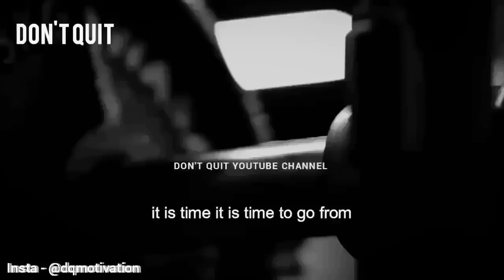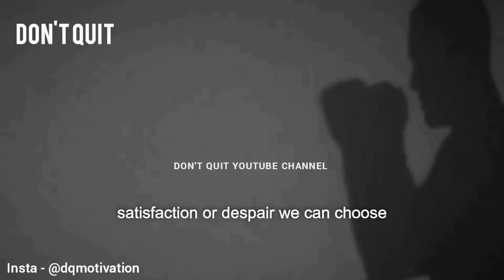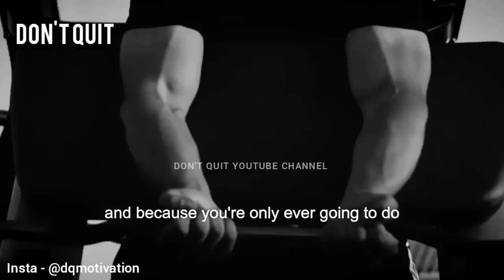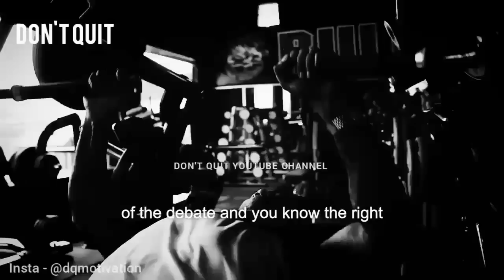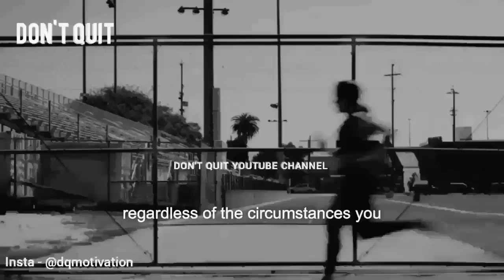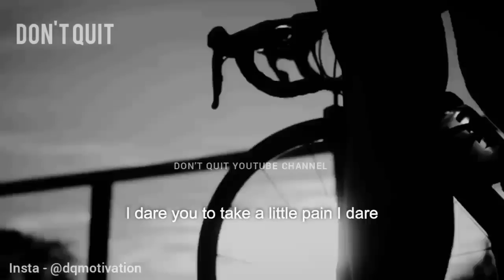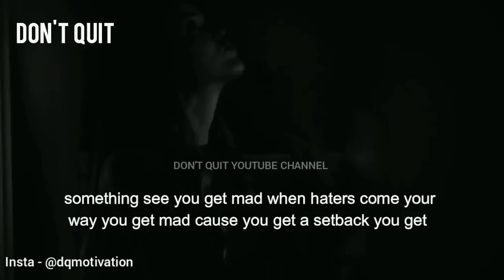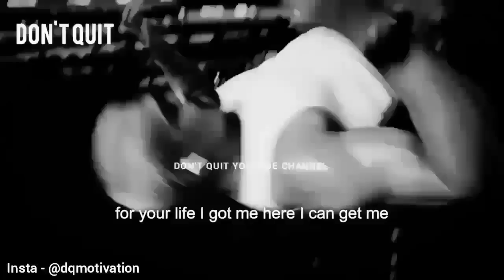BE FEROCIOUS - Motivational Speech Video | Bodybuilding Gym Workout Motivation